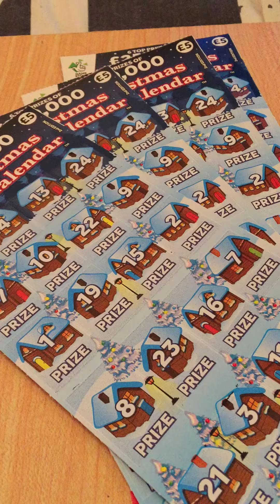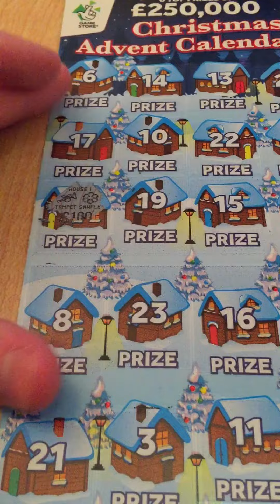Christmas Advent Carry On: Day #1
Hi guys for the next 24 days I will be scratching off day by day of the card from 1-2-3 and so on and so on right till 24 of December then on the 25 I'll do a extra special for Christmas Day! Hope you enjoy you know what to do. And As Always Have A Awesome Day!!